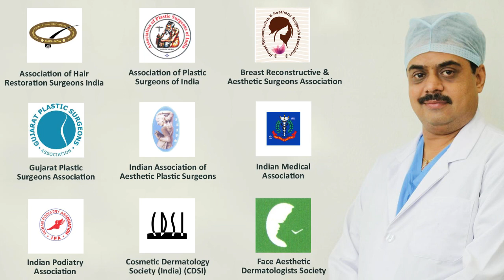Female Patient From Mahuva, Gujarat Review For Thigh Liposuction Surgery Done by Dr. Ashutosh Shah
For Thigh Liposuction Surgery  Patients Comes from Rajkot, Ahmedabad, Vadodara, Pune, Udaipur Indore, Ratlam, Hyderabad, Telangana, Maharastra, Rajasthan, Madhya Pradesh. Dr. Ashutosh Shah who is a Board Certified Plastic Surgeon in Surat is Review the Top Thigh Liposuction Surgery. Do watch this video till the end to know more.